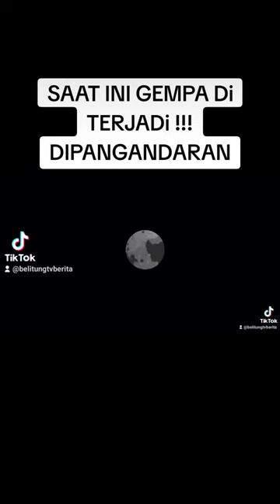SAAT INI TERJADI GEMPA DI PANGANDARAN , JAWA BARAT